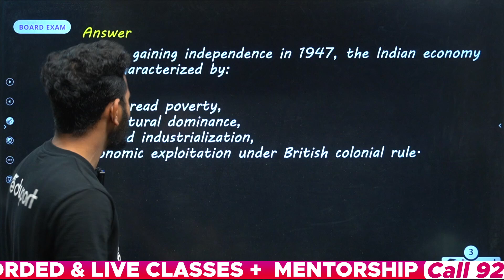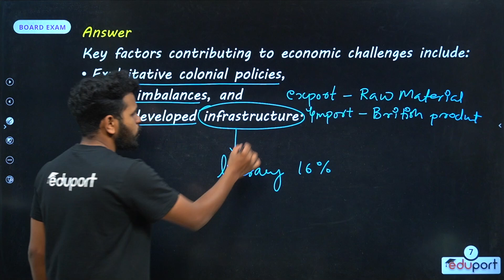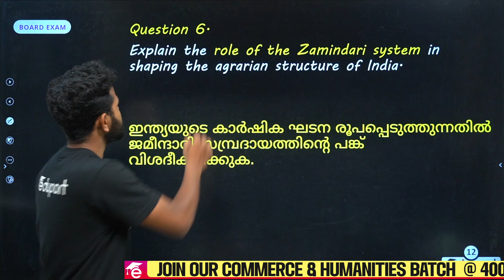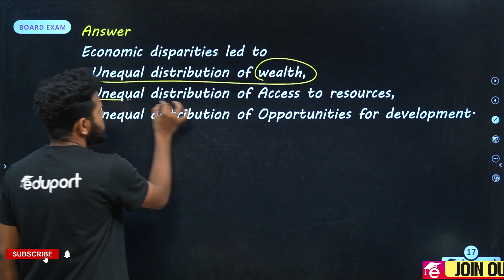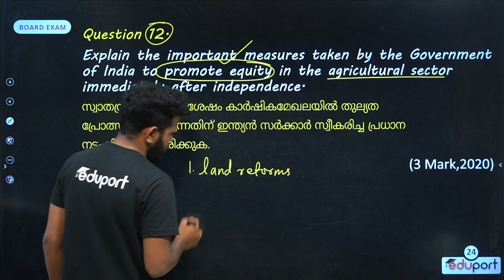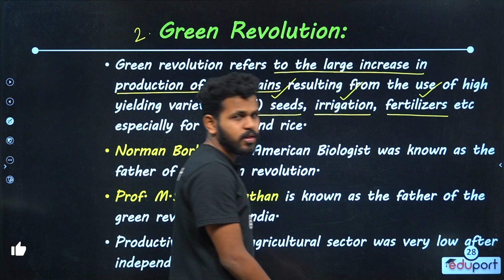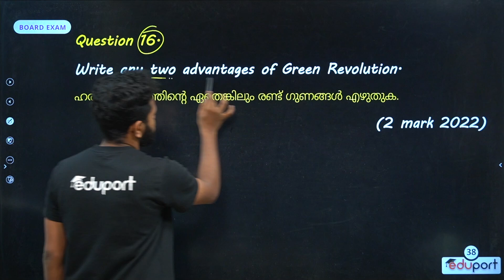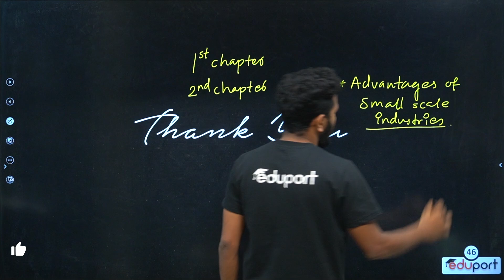Plus one Improvement - Economics Chapters 1,2 - Sure questions | Full mark | Eduport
The Plus One Improvement Economics Sure questions program is custom-tailored for students at the Plus One level in the Kerala state syllabus. Its core objective is to support students in enhancing their understanding of economics. This comprehensive program covers a wide array of topics within the subject, granting access to Economics chapters, study materials, and resources meticulously designed to enrich the learning process. Plus One Economics Improvement is dedicated to ensuring that students are exceptionally well-prepared for their examinations while simultaneously nurturing a profound comprehension of economic concepts. Ultimately, this approach fosters academic excellence and paves the way for future educational success .Plus one Improvement Economics Chapters 1,2

The Plus One Improvement Economics program is a meticulously crafted educational initiative aimed at enriching the comprehension of Economics among students following the Kerala state syllabus at the Plus One level. . It provides a wealth of comprehensive study materials and resources carefully designed to prepare students for their examinations while enhancing their understanding of Economics concepts.